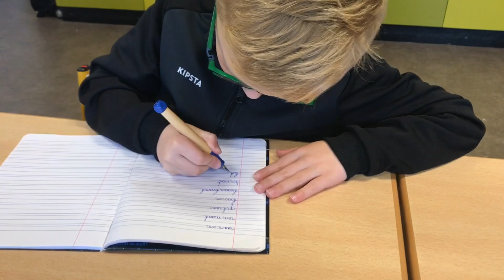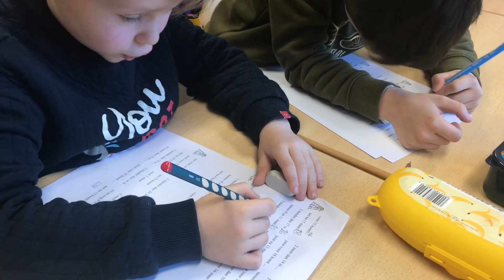15 februari 2023